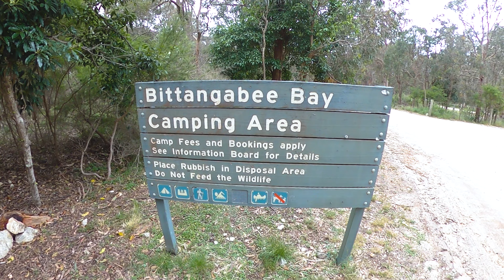Ep 6 The Sapphire Coast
The gang travel the south-east coast of NSW along the stunning Sapphire Coast, taking in Green Cape, Bittangabee Bay, Eden, Pambula and Merimbula, before heading north-west to Candelo for our next WWOOFing adventure.